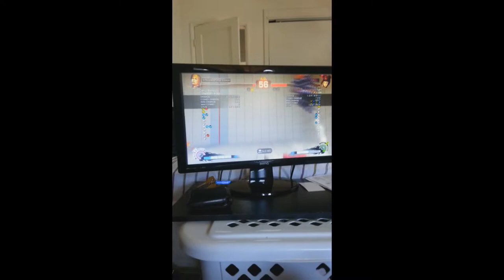Moar Cody throw OS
I dunno lol